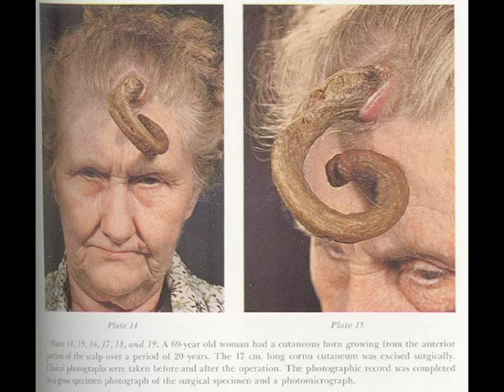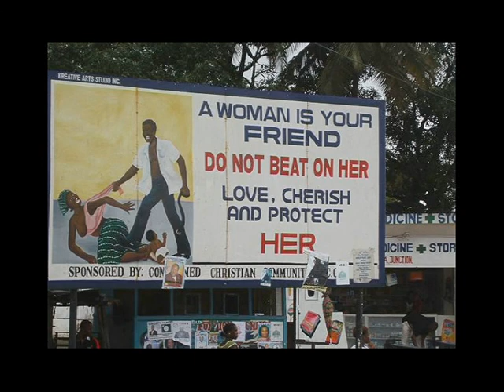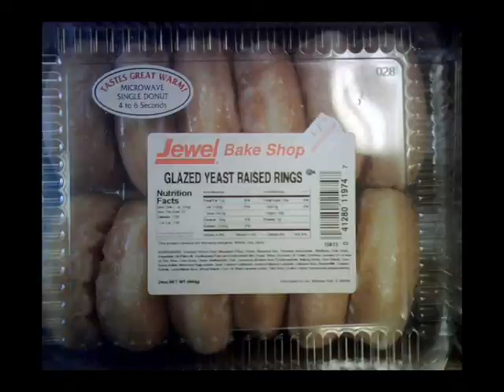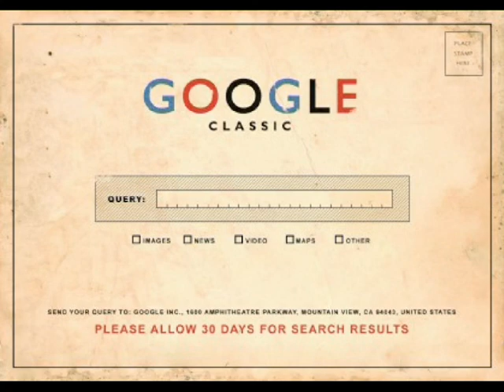Photo Video 1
Amazing images to the music 'Slave To Love' by Bryan Ferry.